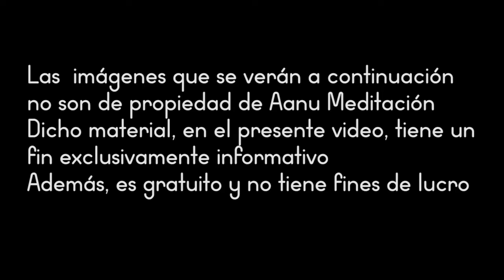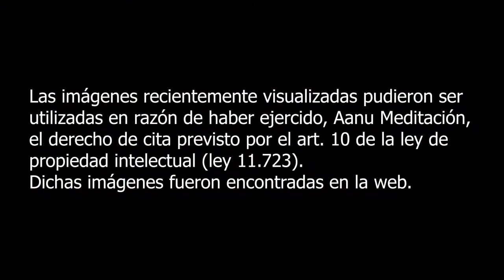Meditación guiada arquetípica